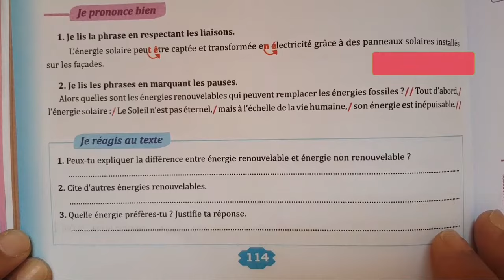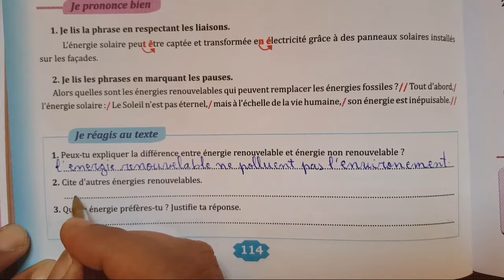parcours français 6eme année 2023| page 114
Parcours français 6ème année p 114
parcours français
Parcours français 6ème année page 114
Page 114 parcours français 6ème année
Parcours 6éme année page 114
parcours français 6 p 114